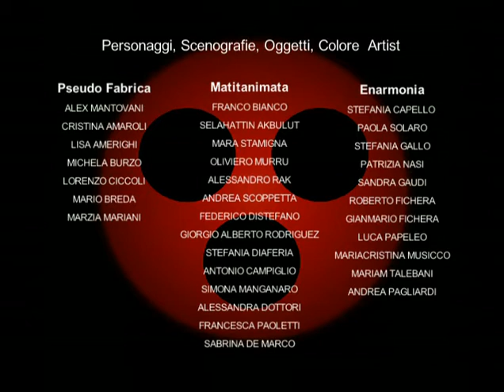Rat-Man (6x6) - Rat-Man contro il bruto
L'incredibile Rat-Man!
Dvd 6 - Gennaio 2008
Ep.6 - Rat-Man contro il bruto